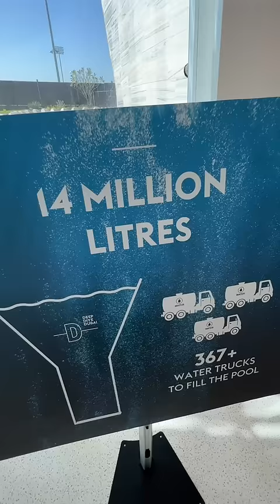Diving in the WORLDS DEEPEST POOL! (60m deep)